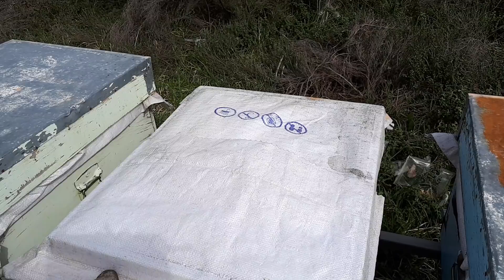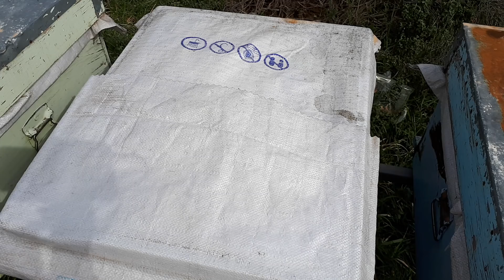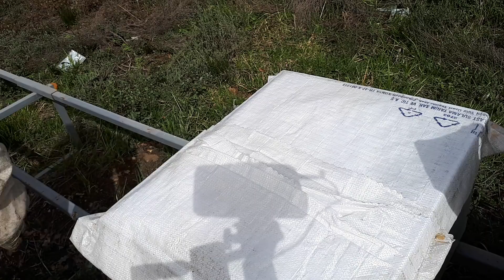Nisan Ayında Arı Kontrolü ve Şurup Verilmesi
Arıların genel olarak her ay ve haftalık düzenli bakımı olmaktadır. Ama bazı dönemler neredeyse arıya her gün bakmanız gerekebilir. Bu genel olarak Nisan ayı gibi başlar ve güz mevsimine kadar devam eder. Genel olarak nisan ayında yapılması gerekenleri anlatmaya çalıştık. iyi seyirler

Arıcılık işi araştırma ve yaşayarak öğrenme felsefesiyle arıcılığı sevdiren videolar hazırlıyorum. Mevsim şartlarına bağlı olarak hafta da bir video yüklüyorum.